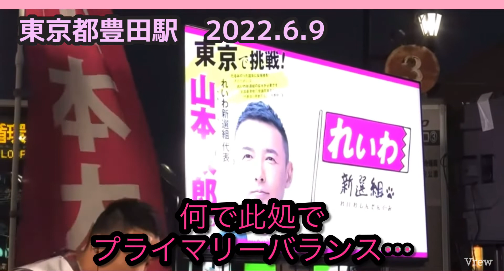【山本太郎】森友、加計、桜ばっかりやってるからこうなったんだ…と質問者 豊田駅2022.6.9【れいわ新選組】山本太郎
森友事件、加計事件、桜事件ばかり追求してたからこうなったんだ…
と質問者
東京都豊田駅2022.6.9